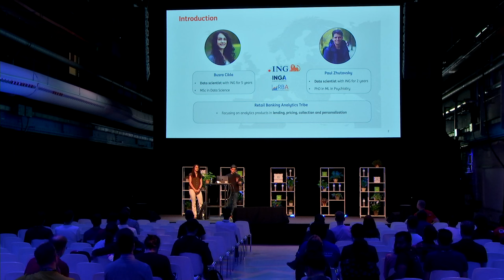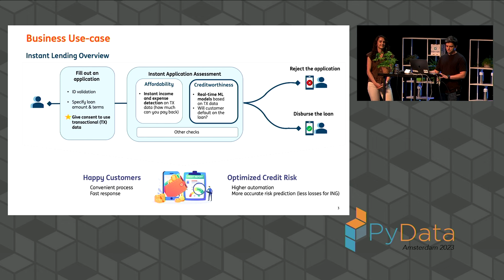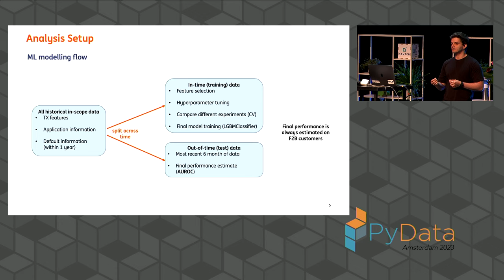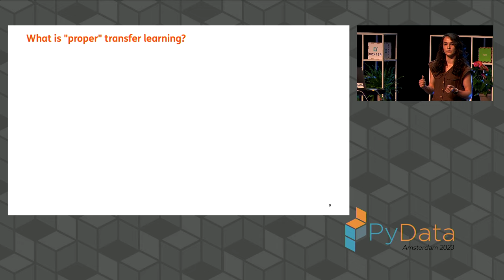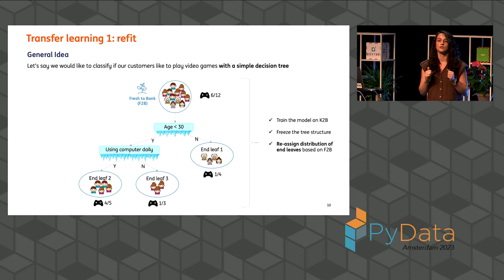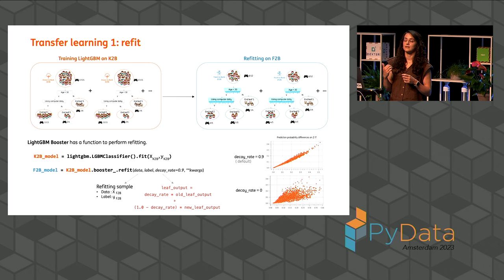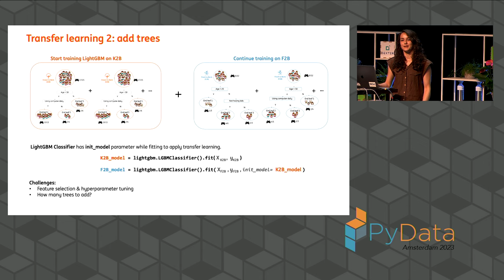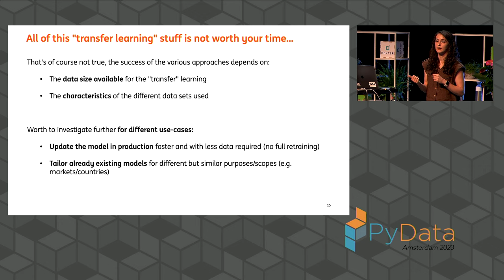Cikla & Zhutovsky - Transfer Learning in Boosting Models | PyData Amsterdam 2023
Did you know that you could do transfer learning on boosted forests too? Even in current days, we face business cases where the modelling sample is very low. This brings an uncertainty to the modelling results and in some cases no ability to model at all. To counter it, we investigated the ability to use transfer learning approaches on boosting models. In this talk, we would like to show the methods used and results from a real case example applied to the credit risk domain.

Transfer learning (TL), a form of machine learning, involves leveraging knowledge acquired while addressing one task and applying it to a related task. While TL is mainly associated with deep learning tasks, it is also applicable to boosting algorithms which are commonly used in advanced credit risk modelling.

During the talk, we present a real use-case involving building a probability of default (PD) model for a customer segment with small data history within the bank. There can be several ways to benefit from data coming from other customer segments with already rich data available within the bank.

Simple approaches would be:
- Fit a model on only rich data & just apply to the limited data
- Fit a model on both data sets, but tune it on the limited data

More complex (TL) approaches:
- Fit a model on rich data with sample weights come from resemblance analysis to calculate similarity between these two data sources.
- Use refitting with the limited data on the model trained on rich data
- Start with an initial pre-trained model while modelling on the limited data

Join us for an engaging session where we will share the outcomes of our experiments and lessons learned, as we address these approaches that hold relevance beyond the presented use-case, offering practical applicability for similar scenarios in your own domain.

Bios:
Busra Cikla
Busra is an experienced data scientist with passion for analytics at ING’s Risk & Pricing Advanced Analytics Team in Amsterdam. She has designed and developed end-to-end advanced analytics solutions to a business problem in different domains during the last 5 years at ING. Currently, she is working on real-time credit risk models by using ML. Busra has a background on optimisation and operational research from her B.Sc. study and she has M.Sc. degree on Data Science.

Paul Zhutovsky

00:00 Welcome!
00:10 Help us add time stamps or captions to this video! See the description for details.